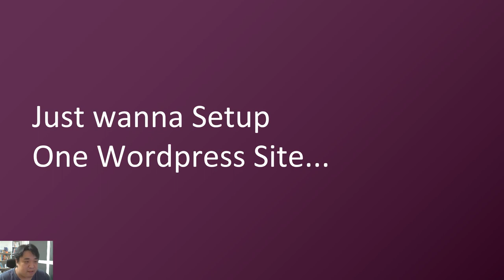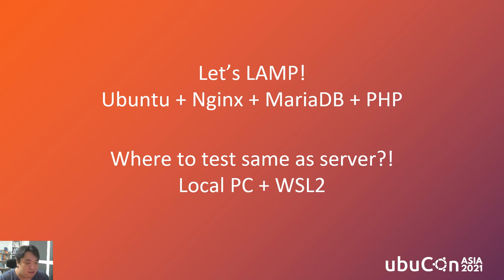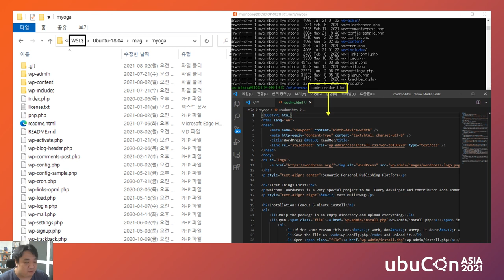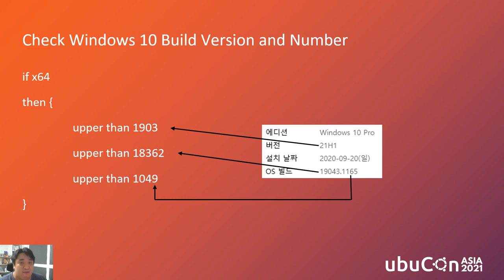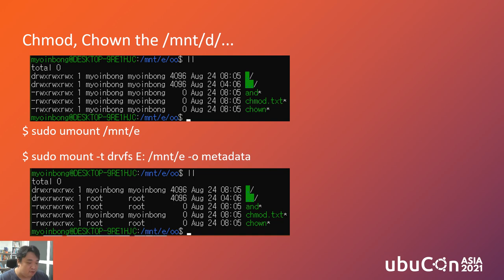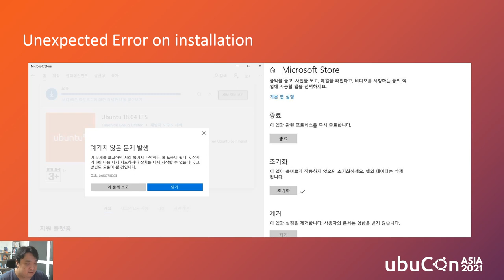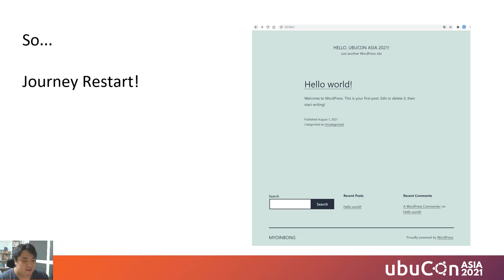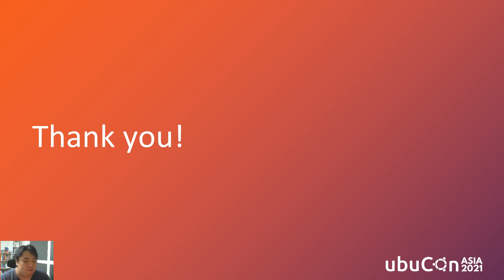[ko-KR] If you need LAMP Stack, Journey to Ubuntu with WSL2 | UbuCon Asia 2021